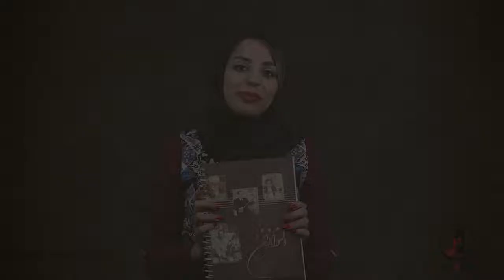آموزش سه تار - معرفی کتاب دل نوازان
تصمیم گرفتیم در این ویدیو به معرفی کتاب دلنوازان بپردازیم . برای دیدن مقاله این ویدیو به سایت ما مراجعه کنید